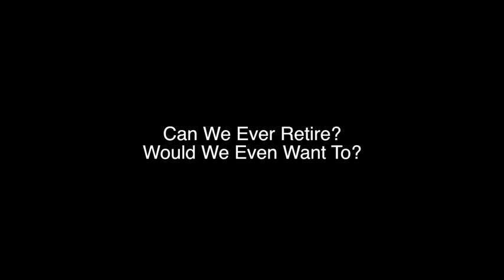The Future of Longevity: Can We Ever Retire? Would We Even Want To?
The Future of Longevity:
Can We Ever Retire? Would We Even Want To?

Human longevity is drastically increasing. In the coming years,  it seems possible that we will live out our extra years or even decades in vitality and good health. But will we be able to keep pace? In an age of rapid technological and scientific progress, our communities, politics, and economic institutions are underprepared for the coming challenge of longer human lives. If the average lifespan extends to 100 or even 150, what will it mean for marriage, the work force, and personal financial planning? What about the economy and entitlement programs? How can we plan now for increased human longevity and its inevitable impact on society and policy?

Lisa Mensah
Executive Director, Initiative on Financial Security, Aspen Institute

Jamie Kalamarides
Senior Vice President, Institutional Investment Solutions, Prudential Retirement

Mark Warshawsky
Vice Chairman, Federal Commission on Long-Term Care
Former Assistant Secretary for Economic Policy, US Department of the Treasury Former Director of Retirement Research, Towers Watson

Moderator
Matthew Yglesias
Business and economics correspondent, Slate